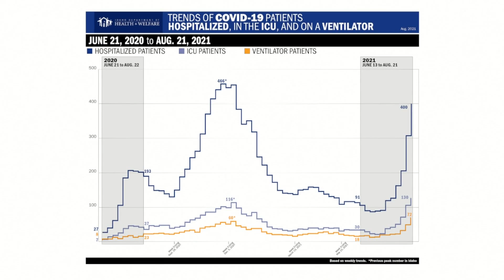Concerning COVID-19 hospitalization trends